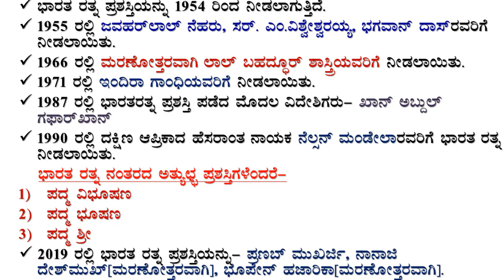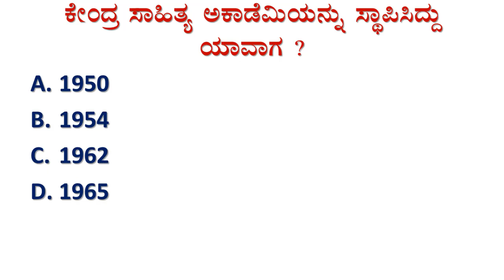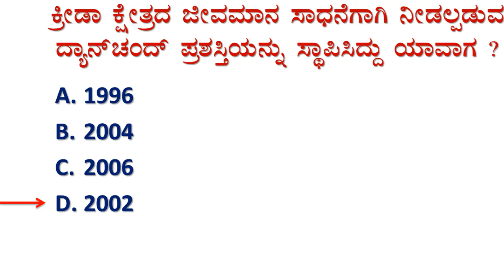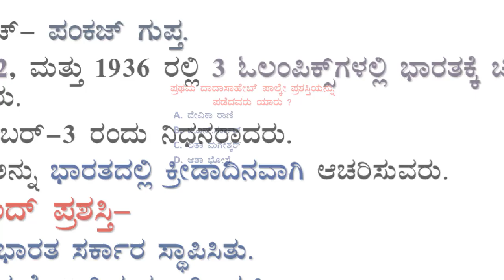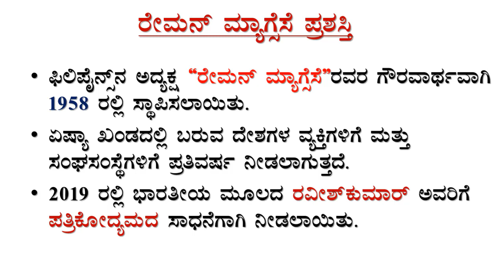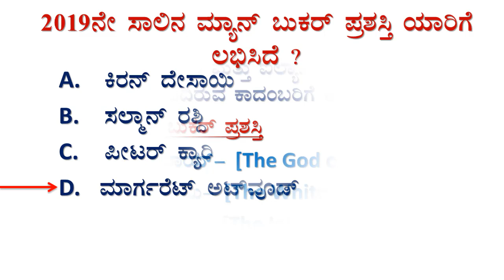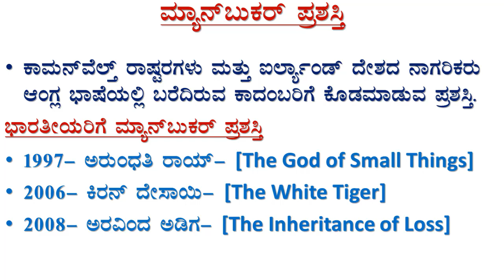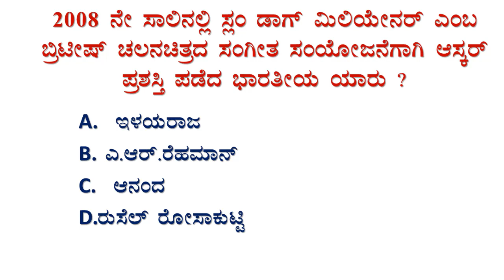Prashastigalu(Awards)in kannada by muttu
Prashastigalu(Awards)International and National Awards for KAS,FDA,SDA,RRB